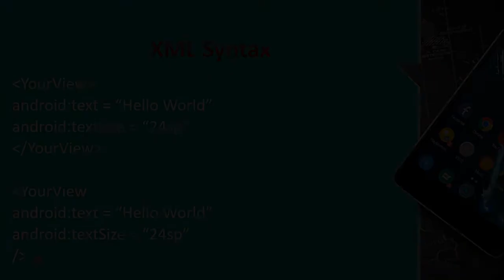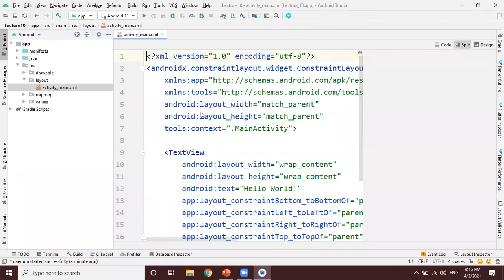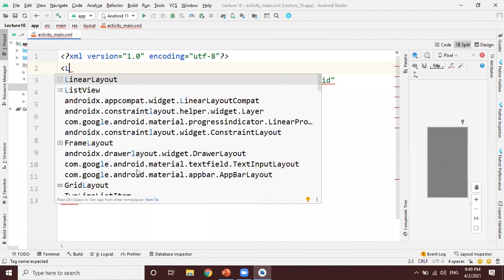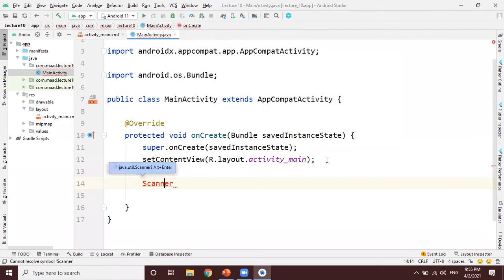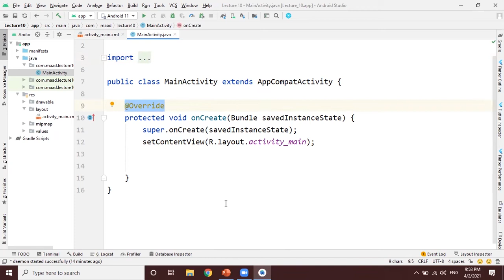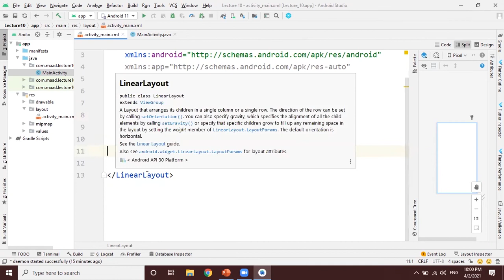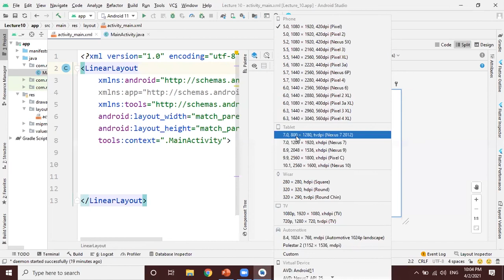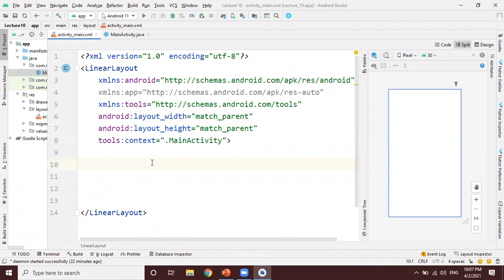Android XML Linear Layout (View Group)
Android Linear Layout View Group using Android Studio: In this video I will be explaining the linear layout view group concept in Android using xml.